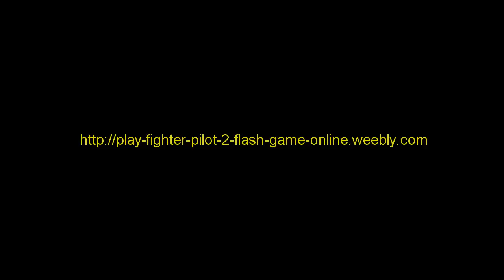Play Dog Fight 2 Online Free Shooting Fflash Game- Fly & Shoot Games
Fly & Shoot Games. Awesome Planes - Free Online Airplane Shooting Games. Air Gunner, no download